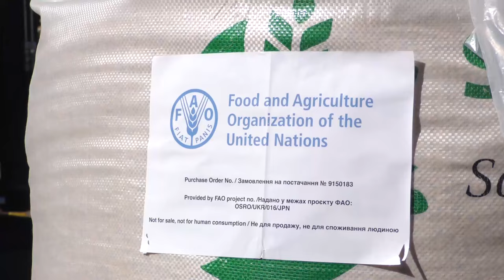Гуманітарна соя від ООН – сумські фермери не опускають рук - сила в єдності